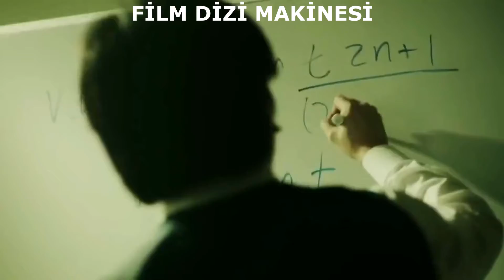HAPI İÇİNCE DÜNYANIN EN ZEKİ ADAMI OLUYORSUN ? LİMİTLESS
MÜKEMMEL BİR DİZİ HAPI İÇİNCE DÜNYANIN EN YÜKSEK IQ SUNA SAHP OLUYORSUN NELER YAPABİLECEĞİNİN SINIRI YOK , KESİNLİKLE İZLEMEDİYSENİZ İZLEYİN ARKADAŞLAR YOUTUBE KANALIMIZDA FRAGMANLAR , İNCELEMELER , ÖNERİLER , ARADIĞIN HER ŞEYİ BULA BİLİRSİN İYİ SEYİRLER